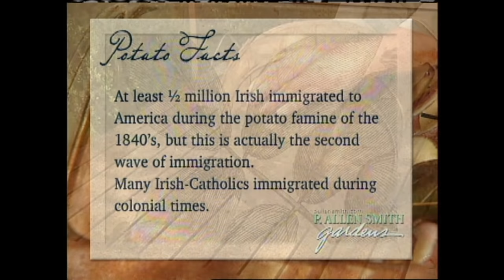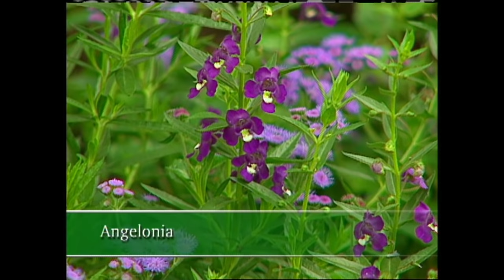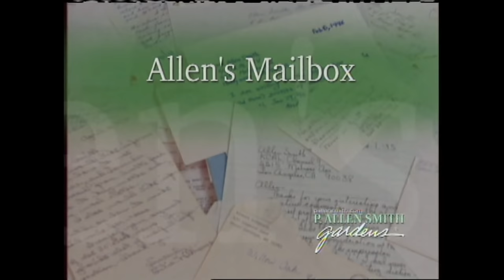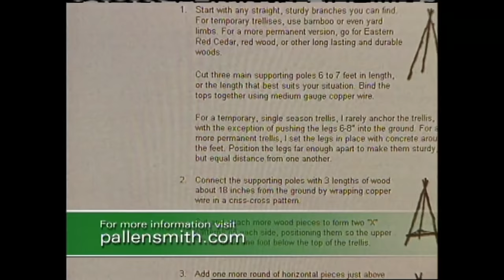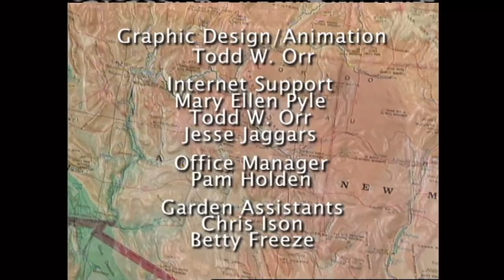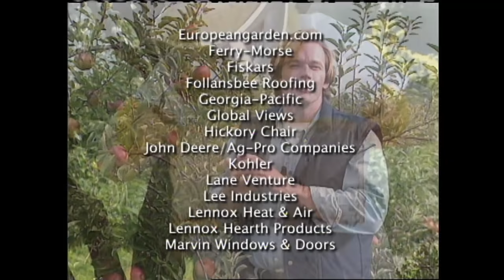Tips for Transitioning the Garden Each Season | Garden Style (504)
On this episode of Garden Style, host P. Allen Smith will discuss tips for transitioning the garden each season. Allen will talk with some organic farmers, learn about potatoes, and visit Allen’s Rondell garden.

Topics Include
Farming Potato Varieties
Planting Fall Colors
Seasonal Changes in Allen's Garden
Impatient Plant Varieties
Planting Allium Bulbs
Flowers to grow for drying
Growing Potatoes in Small spaces
Container Gardening Tips